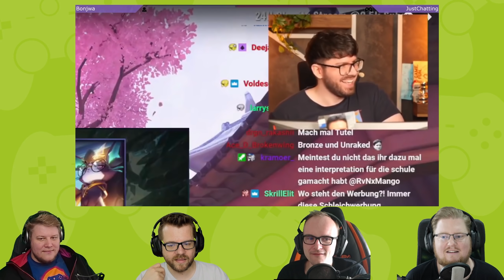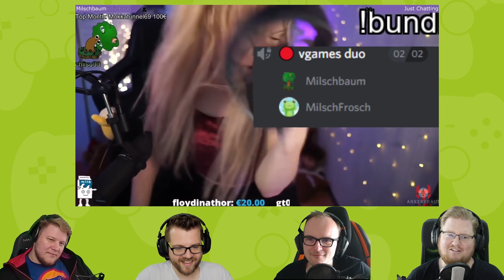React: Die BESTEN CLIPS Woche #112 - Tittenpatenschaft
Herzlichen Glückwunsch an Doktorfroid für die Patenschaft dieser schönen Zwillinge!